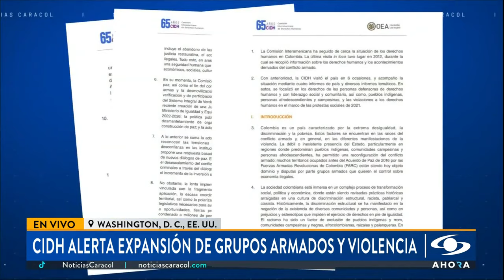Colombia registra cifras más altas de asesinatos de líderes sociales en el mundo, según CIDH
En Washington, la Comisión Interamericana de Derechos Humanos, CIDH, emitió las observaciones preliminares de su visita a Colombia. En el informe advirtió sobre el aumento de los niveles de violencia y la lenta implementación del acuerdo de paz con las extintas FARC.